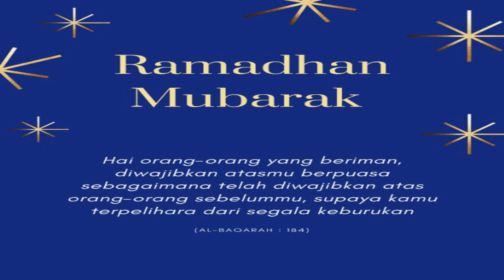Doa Memulakan Puasa dan Doa Berbuka Puasa